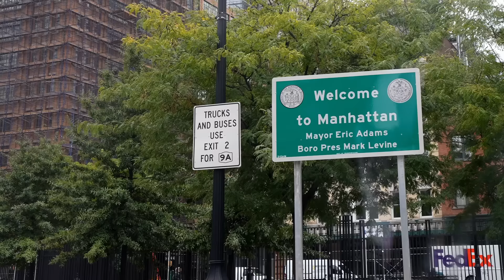I GAVE HIM AN "L" | Legends in Action Worlds 2022 Group Stage Week 1 Presented by BMW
The group stage for Worlds 2022 in New York City began with our opening matches versus Cloud 9, T1 and EDG. With spirits high and confidence flowing, catch up with the team on their New York journey so far!